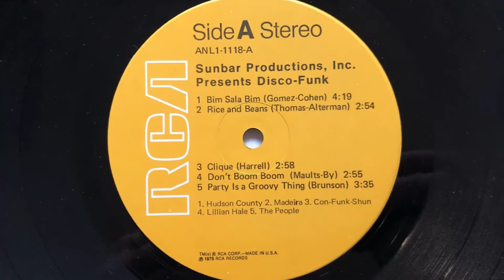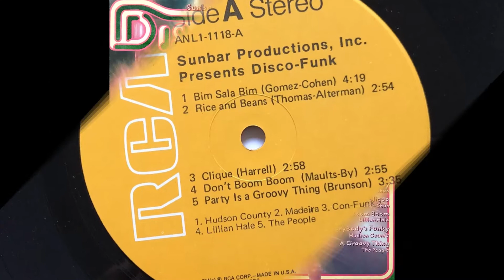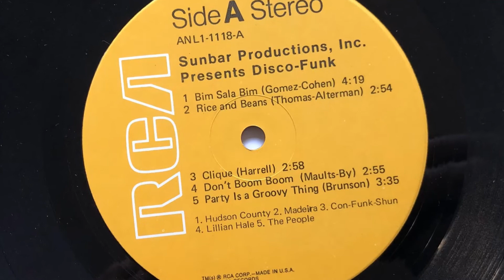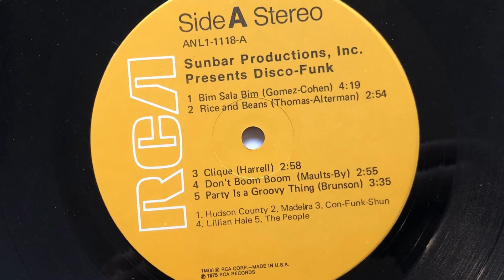The People - Party Is A Groovy Thing (1975 Vinyl)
1975 Vinyl RCA (Photo inside video). Side A Track 5
Etichetta: RCA – ANL1-1118
Compilation: Disco-Funk
Formato: Vinyl, LP, Compilation
Paese: US
Genere: Funk / Soul
Stile: Soul, Funk, Disco